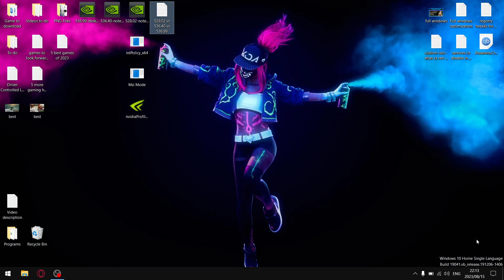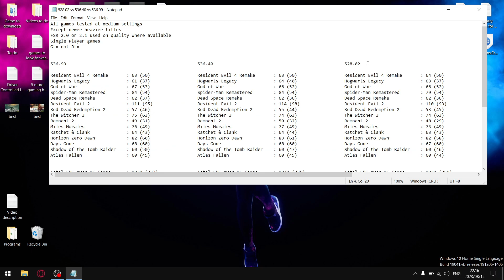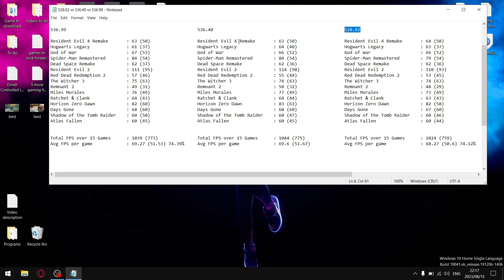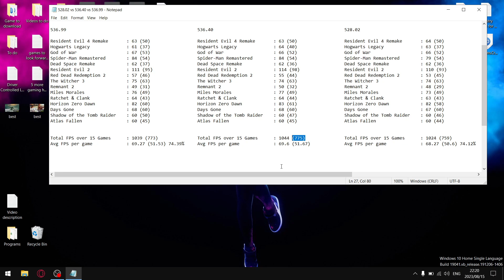Nvidia drivers 528.02 vs 536.40 vs 536.99 | Driver Analysis